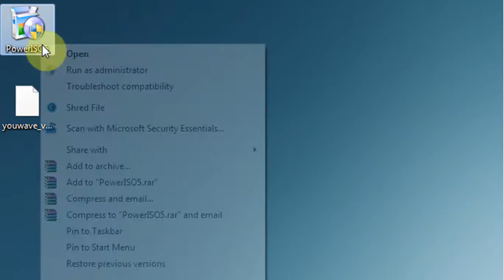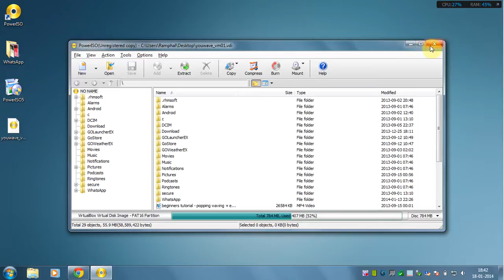How to open and extract data from VDI file [HD + Narration]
What is a vdi file and how do I open a vdi file?

A VDI, or virtual drive file is used by Oracle VM VirtualBox, an open-source desktop virtualization program. It can be mounted as a hard disk on Mac, Windows and Unix platforms. It allows users to run programs written for different operating systems in a high-speed virtual environment.

Windows: Oracle VM VirtualBox
Mac: Oracle VM VirtualBox
Linux: Oracle VM VirtualBox